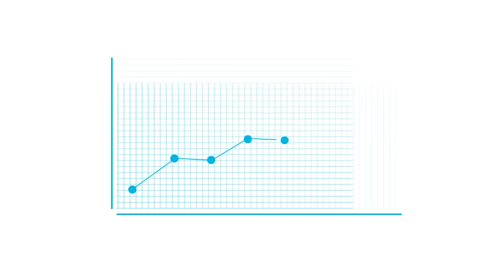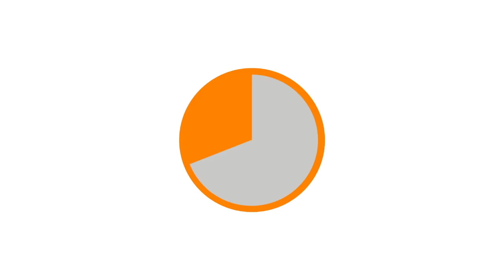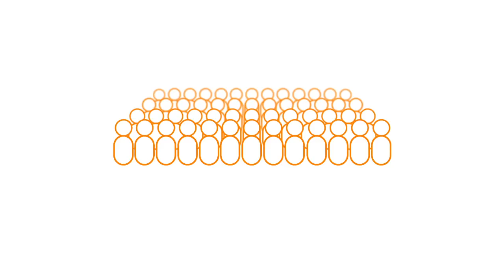The History of Vivint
CEO Todd Pedersen talks about the roots of the home automation and security company, Vivint Smart Home™.

Vivint creates simple, affordable smart home solutions to help you create a smarter home with intelligently designed products that simplify your life.

Interested in turning your home into a smart home?